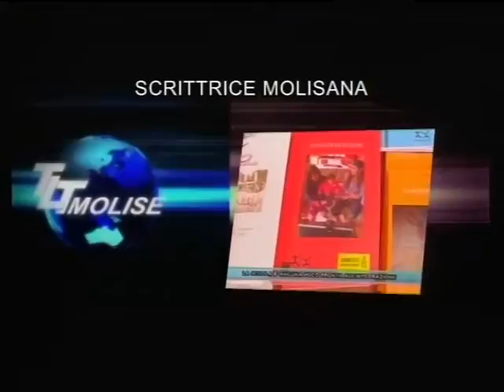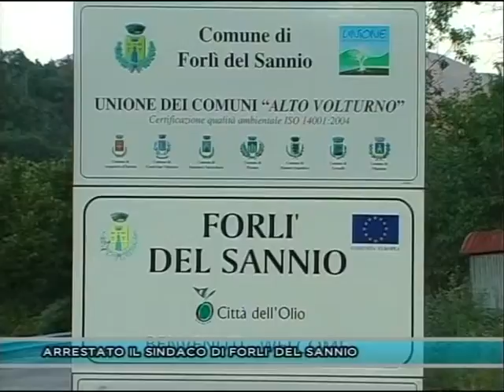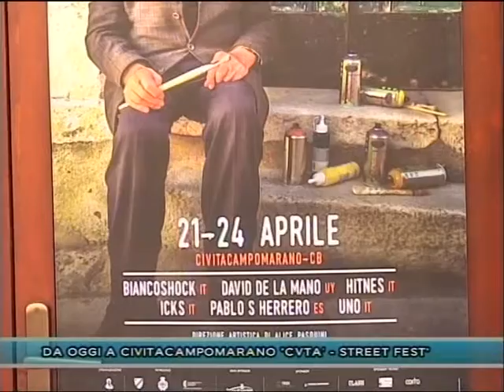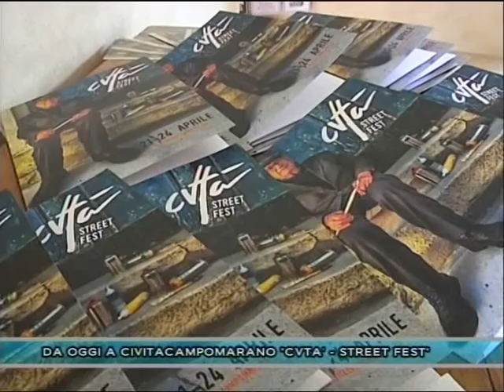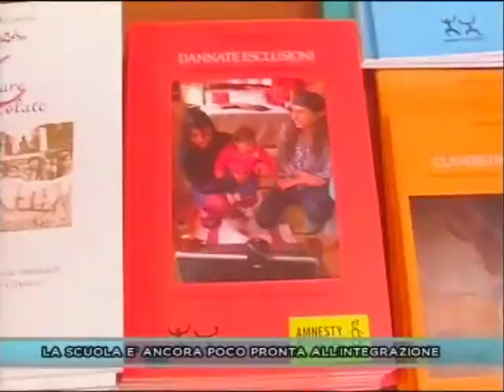TLT NEWS EDIZIONE ORE 14 DEL 21-04-16